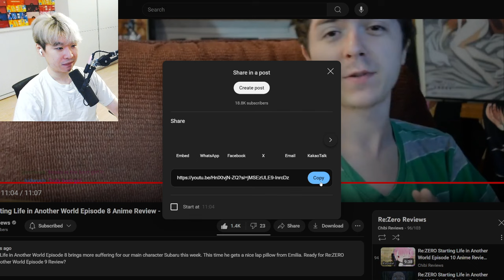Re:ZERO Episode 8 Anime Review - Emilia's PITY LAP PILLOW | Reacting to Chibi Reviews